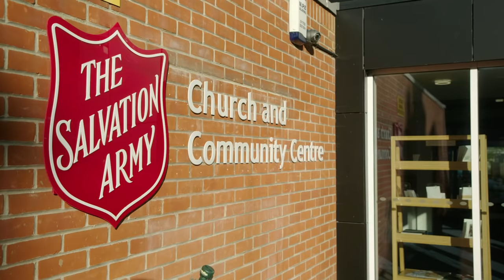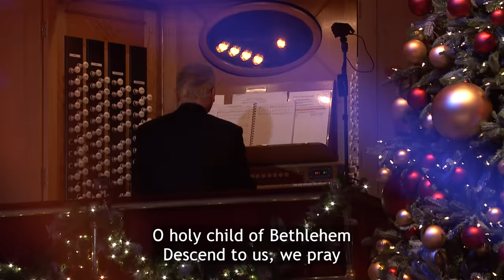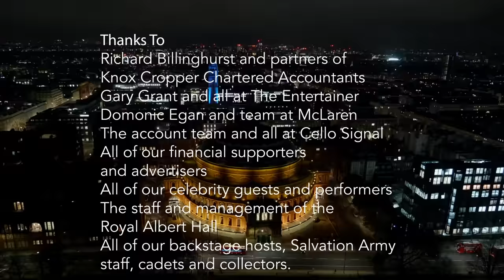Celebrate Christmas with The Salvation Army 2021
Join us as we celebrate Christmas at The Salvation Army’s annual carol concert at the Royal Albert Hall.
We have special guests Baroness Floella Benjamin, Nick Hewer and Sinitta. Music provided by Portia Emare, FourHymn, Music Man Project, trumpeters Philip Cobb, Mike Lovatt and Dan Newell, violinist John Hooper, organist Paul Leddington-Wright and of course our very own International Staff Band led by Dr Steve Cobb and International Staff Songsters led by Dorothy Nancekievill. Presented by Lieut-Colonel Dean Pallant and Captain Jo Moir.

Recorded on 8th December 2021 – government Covid guidance was followed at the time recording.

Subtitles will be added during the week commencing 13th December.
A BSL (sign language) version will be available before Christmas.

Carol Concert 2021- Chapters
00:00 - Intro by Lieut-Colonel Dean Pallant and Captain Jo Moir
0:48 - ISB ‘Proclamation of Christmas’
6:39 - Welcome & prayer by Lieut-Colonel Dean Pallant
8:59 - Carol ‘Hark the Herald Angels Sing
12:05 - Backstage with FourHymn
12:52 - ISS ‘Masters in This Hall’
15:13 - Message from Helen Worth
16:05 - Message from Anita Dobson
16:29 - Bible reading by Nick Hewer
18:06 - FourHymn ‘Mary Did You Know’
22:30 - Bible reading by Baroness Floella Benjamin
25:15 - Carol ‘While Shepherds Watched Their Flocks’
27:54 - Music Man Project video
30:42 - Music Man Project Performance
34:35 - Message from Leslie Ash
34:54 - Message from Su Pollard
35:38 - Bible reading from Sinitta
38:16 - ISB ‘Carols of the Bells’
40:52 - Emergency Services video
44:29 - Major Karl Gray’s Testimony
49:40 - FourHymn ‘I Raise a Hallelujah’
54:38 - Message from Nina Wadia OBE
55:01 - Message from Kevin Clifton
55:31 - Carol ‘O Little Town of Bethlehem’
58:12 - ISS & Violinist John Hooper ‘The Wexford Carol’
1:02:25 - Backstage with Portia Emare
1:03:06 - Portia Emare ‘Sweet Little Jesus Boy’
1:06:42 - ISS ‘Gloria’
1:10:39 - Message from Tanya Franks
1:11:21 - Message from Michael Flatley
1:12:00 - Carol ‘The First Nowell’
1:15:34 - Message from Commissioner Anthony Cotterill
1:22:41 - Trumpeters Philip Cobb, Mike Lovatt and Dan Newell
1:27:05 - Carol ‘It came upon the Midnight Clear’
1:29:36 - Backstage with Philip Cobb
1:30:26 - Concert Finale ‘You’ll Never Walk Alone’
1:35:04 - Lieut-Colonel Dean Pallant
1:37:30 - Carol ‘O Come all Ye Faithful’
1:40:33 - Thank you joining